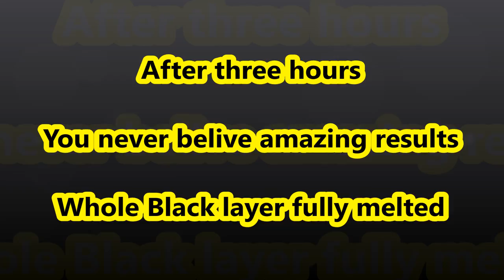How To Clean a Toilet Tank at Home || Just easy and best techique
No one wants to clean the bathroom, but we all enjoy and appreciate it when the bathroom is clean. It may be surprising, but there are many ways you can cut the time you spend cleaning and have a cleaner bathroom. You don't have to rush out and buy fancy products or commercial cleaners.